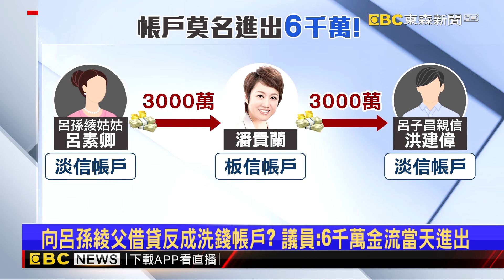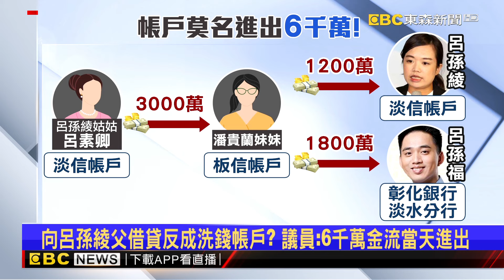藍控呂孫綾父洗錢！ 受害議員3千萬「憑空」遭匯入 匯出@newsebc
台東縣議員潘貴蘭今天(26號)召開記者會，指控國策顧問、民進黨前立委呂孫綾的父親呂子昌，涉嫌透過她的板信商業銀行帳戶，進行洗錢，因為她發現，在完全不知情的狀況下，竟然在同一天，有3000萬元的金流，被匯入以及匯出。

11/10~11/24 敬請鎖定51頻道！